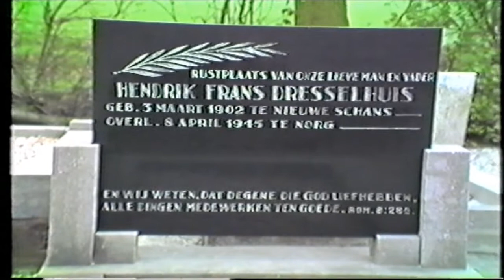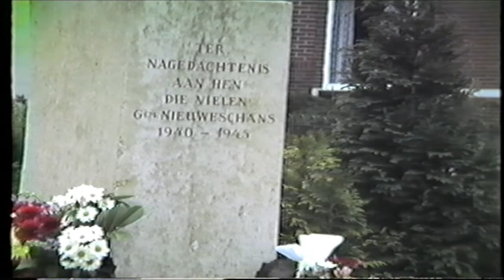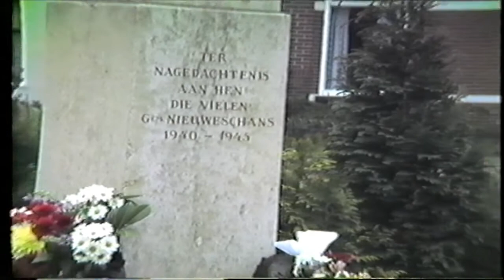Dodenherdenking 4 5 1983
Dodenherdenking 4 mei 1983